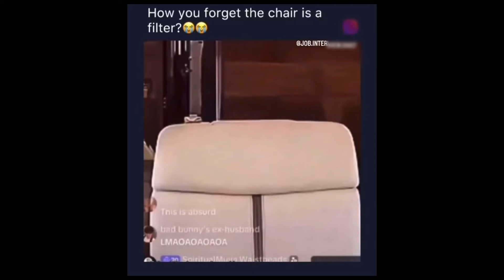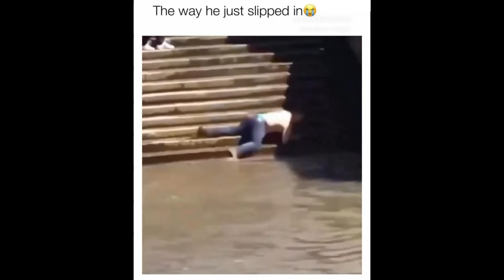Funny memes on the Internet (Part 1)..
these are the memes that i found on the internet .